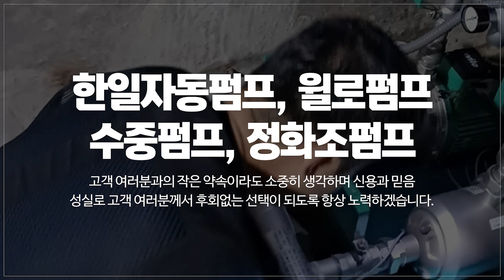송파구펌프 한일자동펌프